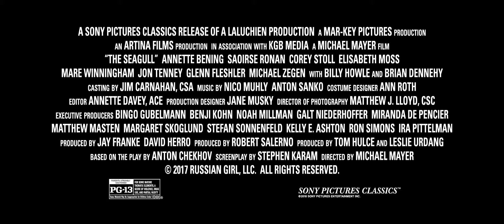The Seagull Official Trailer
One summer at a lakeside Russian estate, friends and family gather for a weekend in the countryside. While everyone is caught up in passionately loving someone who loves somebody else, a rich story unfolds about art, fame, parents and children, and human folly. Adapted by Tony-winning playwright Stephen Karam from Anton Chekhovs classic play and directed by Tony-winning director Michael Mayer, THE SEAGULL asks the timeless question about how to live a purposeful life in a tragicomedy starring Annette Bening, Saoirse Ronan, Corey Stoll and Elisabeth Moss.